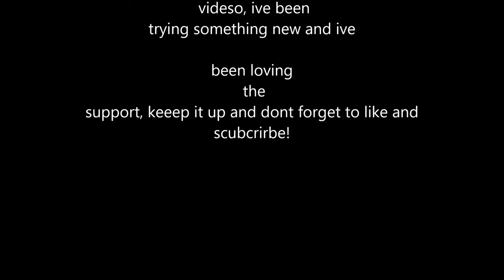C(off)Ounter(ens):global strike(ive)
helo gusy